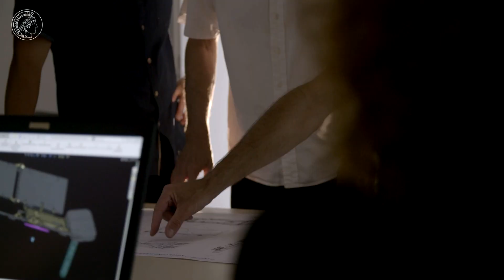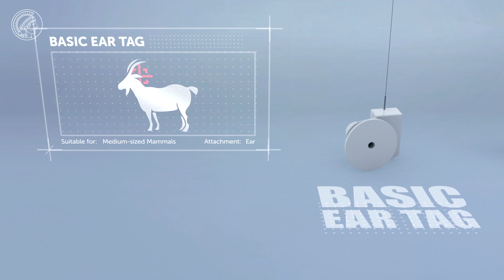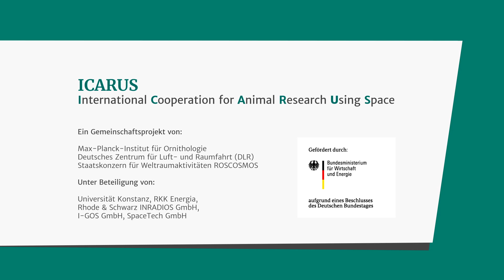Icarus-Initiative: Tierbeobachtung aus dem All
Martin Wikelski und sein Team vom Max-Planck-Institut für Verhaltensbiologie erforschen globale Wanderbewegungen von Tieren  - im Fokus stehen zunächst Kleintiere wie Vögel, Fledermäuse oder Flughunde. Winzige, weniger als fünf Gramm leichte, an den Tieren angebrachte Sender sammeln Informationen über deren Wanderverhalten und funken sie zur ISS. Von dort aus kann zum Beispiel der Vogelzug global beobachtet werden.